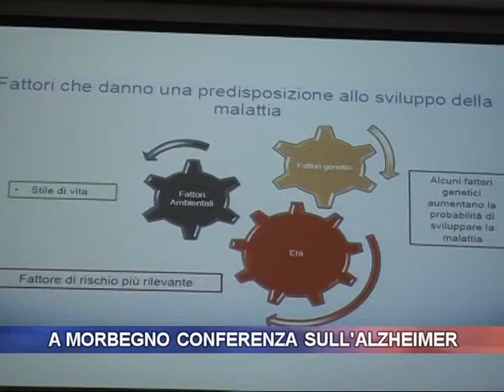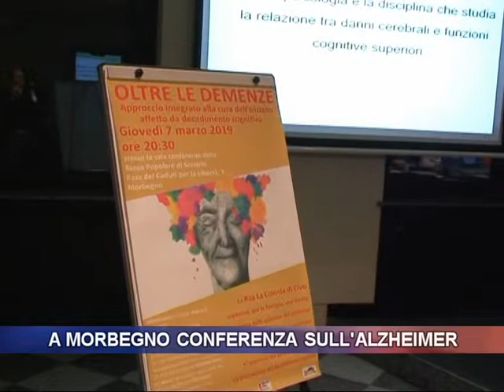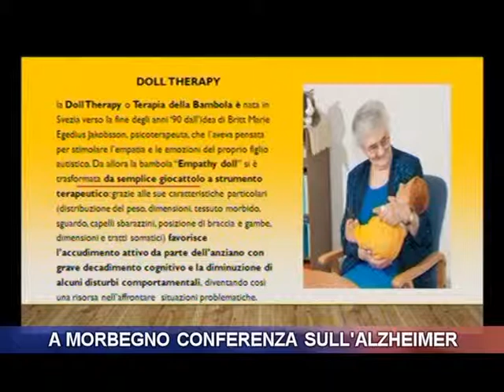A Morbegno conferenza sull'Alzheimer